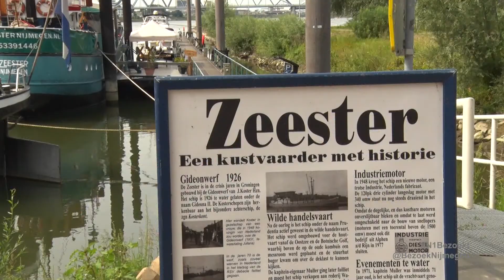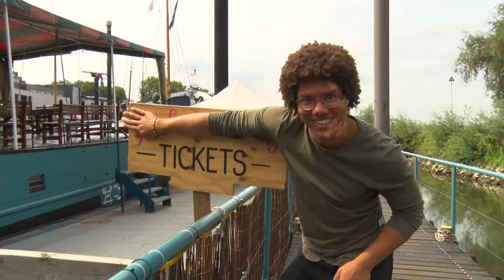N1 Bezoekt (s06e01)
** Bouwdorp Duuk ** Nijmeegse Fiets4daagse ** The Laugh Boat **